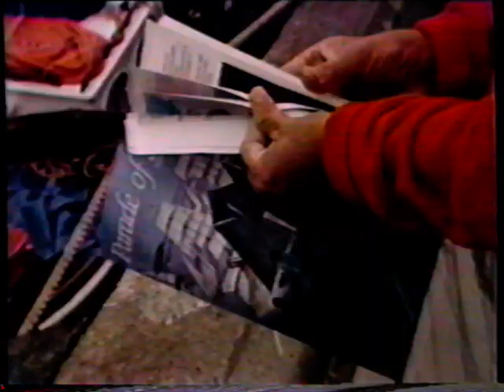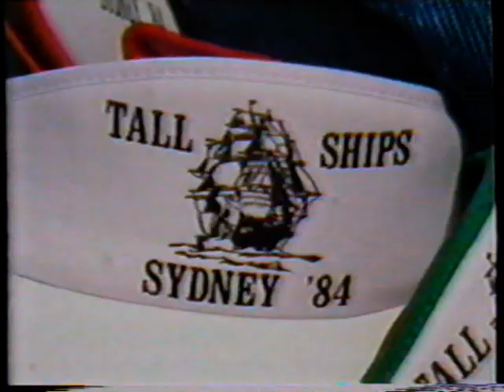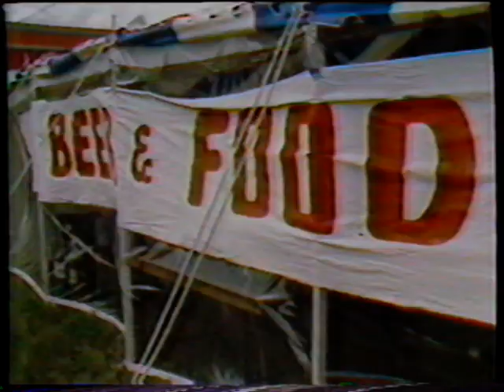Tall Ships Sydney, NS 1984 (Part 2)